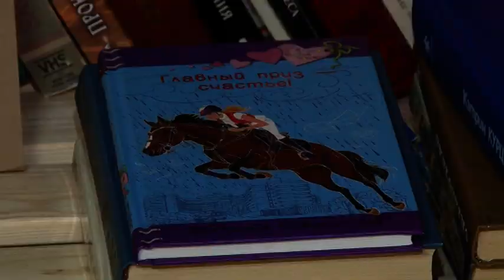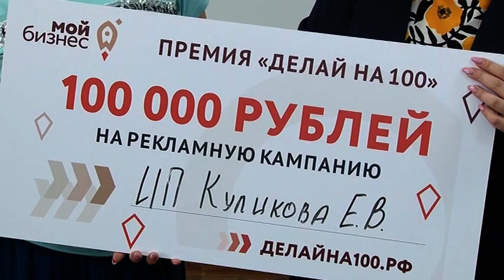Необычный экомагазин | Поддержка малого и среднего бизнеса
Продвигать экопродукцию. Такой целью задались саратовские предприниматели. Они организовали в городе первый магазин, где можно купить бытовую химию и косметику на разлив. Пока работает только одна точка, вскоре планируют расширяться. За помощью обращаются к государству. В рамках национального проекта им выделяют деньги и помогают консультацией. Анна Забалуева отправилась в магазин и узнала, какие экотовары начнут продавать саратовские предприниматели и в других городах.

К ним идут не за товаром, а за экологией. Первый в Саратове "магазин без упаковки" работает чуть больше полугода. Владелица Анастасия рассказывает, идея продавать экопродукты без тары пришла к ней около года назад. Теперь в магазин к девушке каждый месяц приходит около 400 покупателей.

К Анастасии саратовцы приходят со своей тарой. Набирают крупы, специи, бытовую химию и косметику. Платят только за товар, вес баночки не учитывается. Помимо этого можно купить безвредные губки для мытья посуды или домашний шоколад.

Здесь можно не только экологично закупиться, но и сдать использованные материалы на переработку. К примеру, пластиковые крышечки или батарейки. А из товарных чеков в магазине делают бумагу. Из нее потом получаются экоблокноты.

Сейчас в планах у Анастасии расширить свой бизнес. Девушка хочет открыть еще один "магазин без упаковки". Но, говорит, из-за пандемии клиентов стало в 2 раза меньше. Поэтому денег на создание франшизы не хватает. За помощью Анастасия обратилась в бизнес-центр. Деньги предпринимателю выделят в рамках национального проекта "Малое и среднее предпринимательство и поддержка индивидуальной предпринимательской инициативы".

Анастасия Тимофеева, предприниматель: "Я понимаю, что я совсем молодой предприниматель и помощь грамотных специалистов мне понадобится. Я бы хотела, чтобы центр помог с консультацией, чтобы подсказали, готов ли мой бизнес к упаковке франшизы. Если готов, то оказать услуги, например разработка брендбука, книги во франчайзе, составление бизнес-плана".

Упаковать франшизу саратовские предприниматели смогут абсолютно бесплатно. Достаточно подать заявку на сайте центра предпринимателей. Специалисты окажут помощь по всем направлениям.

Александр Марченко, руководитель центра предпринимателя "Мой бизнес": "Работа будет проведена предварительная, по чек-листу определят тех, кто готов упаковать франшизу и после этого будет отобрано 10 компаний, которыми будут заниматься предметно".

Более тысячи саратовских предпринимателей получили помощь от центра только за этот год. Обращаются как за консультацией, так и за финансовой помощью. К примеру, в рамках нацпроекта существует премия в размере 100 тысяч рублей на продвижение бизнеса.